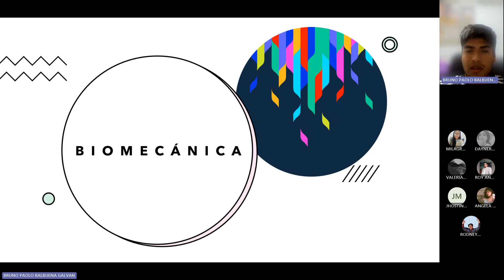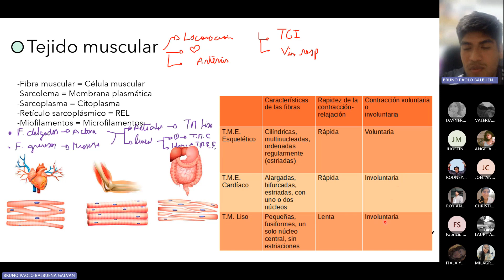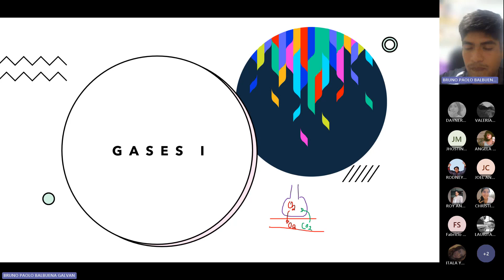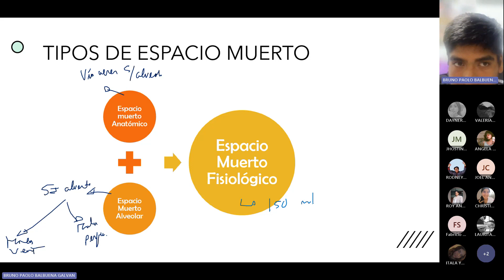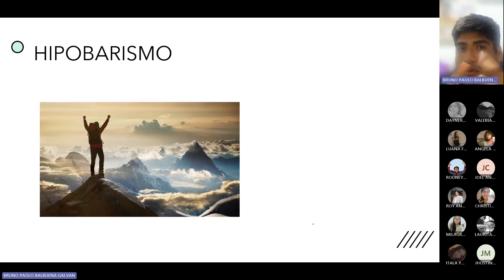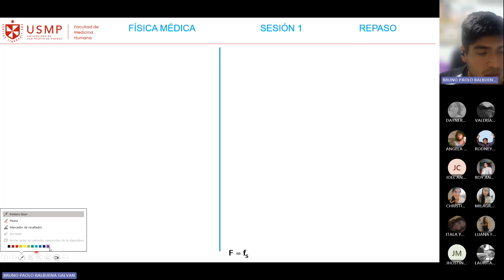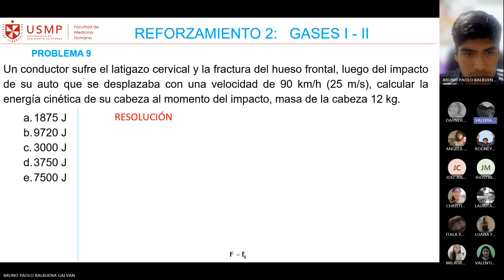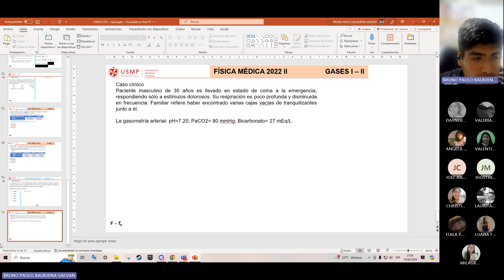Física - Repaso parcial N°1 - Bruno Balbuena - 2024-I